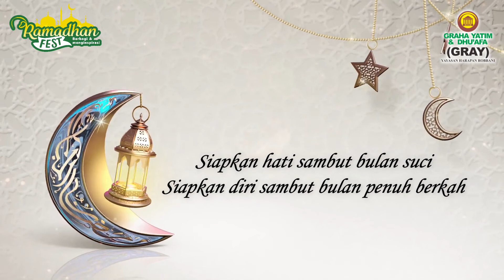Marhaban Yaa Ramadhan...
Tak terasa kita sudah bertemu dengan bulan Ramadhan..

Bulan Ramadhan sering disebut dengan sayyidusysyuhur (penghulu bulan), karena keutamaan yang ada di dalamnya melebihi bulan-bulan yang lain.

Bulan Ramadhan juga disebut syahrullah, syahrul quraan, syahrul najah, syahrut tilawah, syahrush shabri, dan nama-nama lainnya yang menunjukkan keistimewaannya.

Bulan Ramadhan merupakan bulan penuh berkah, rahmat dan ampunan dari Allah. Pada bulan Ramadhan, Allah Subhanahu Wa Tala'a telah menjanjikan pahala yang berlipat ganda bagi hamba-Nya.

Semoga kita bisa meningkatkan kualitas dan kuantitas ibadah di bulan Ramadhan. Dan semoga amalan yang kita lakukan di bulan Ramadhan nanti, bisa menjadi amalan yang continue dilakukan di bulan-bulan lainnya. Aamiin…

Mari persiapkan ramadhan dengan bekal ilmu dan semangat. Baca juga